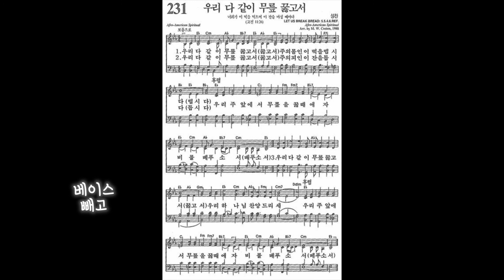[찬송가, 성찬] 231장 우리 다 같이 무릎 꿇고서 - 4성부 파트 연습(목소리) | 챕터기능 | 소프라노, 알토, 테너, 베이스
00:00  All
01:06 소프라노
02:12 소프라노 빼고
03:18 알토
04:24 알토 빼고
05:30 테너
06:36 테너2
07:42 테너 빼고
08:48 베이스
09:54 베이스 빼고